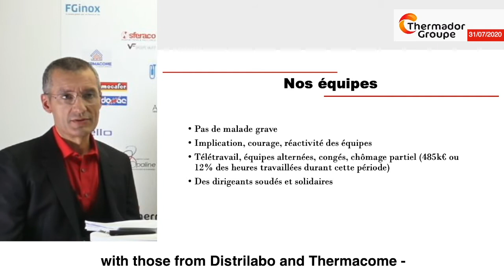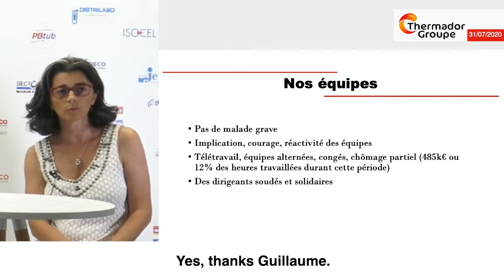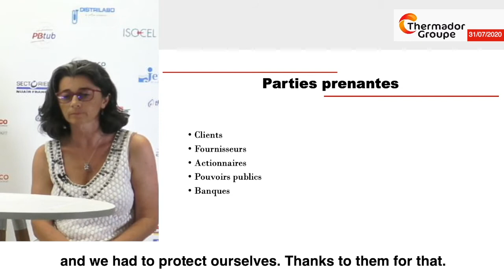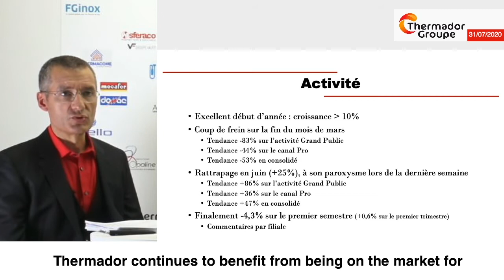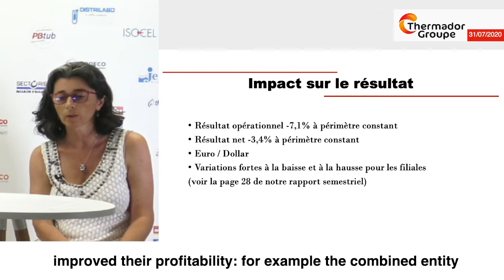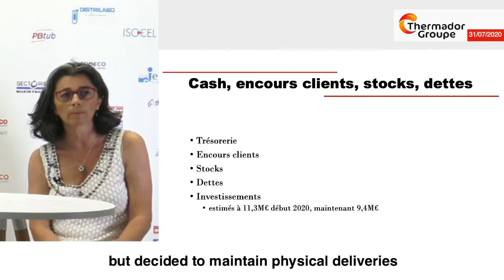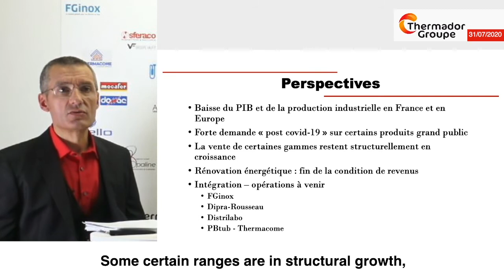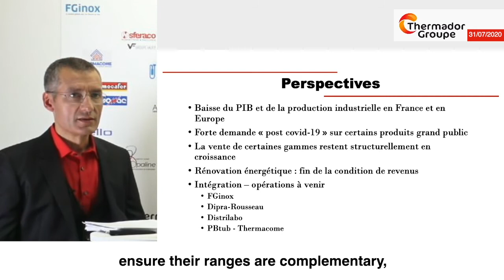Webconference - Half Year 2020 Results presentation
Guillaume Robin, Chairman and Chief Executive Officer and Patricia Mavigner, Chief Operating Officer comment on the 2020 half-year results.